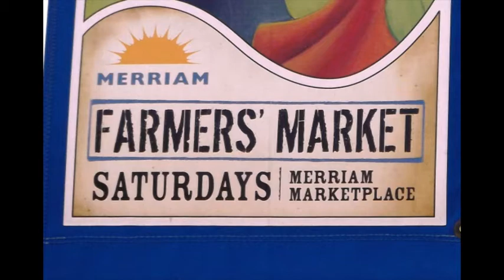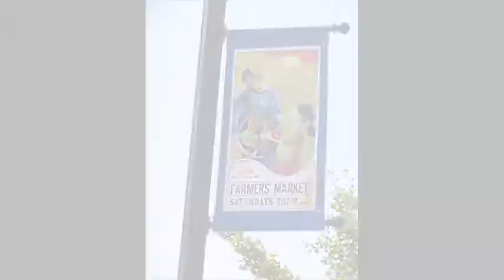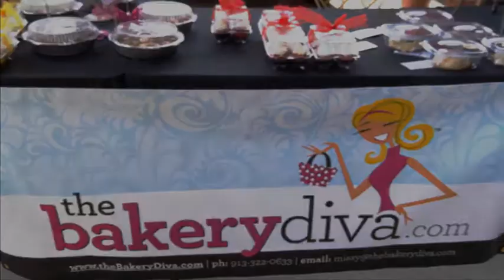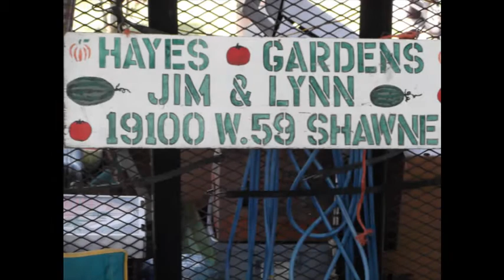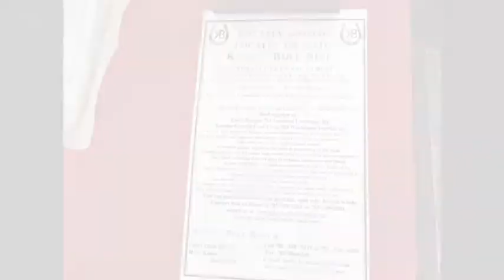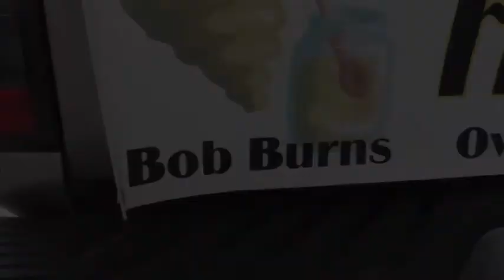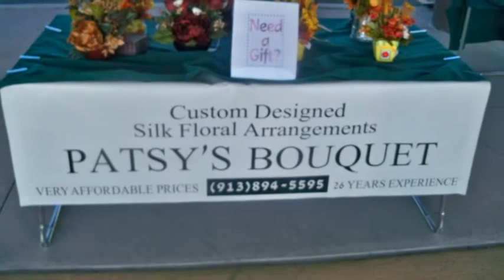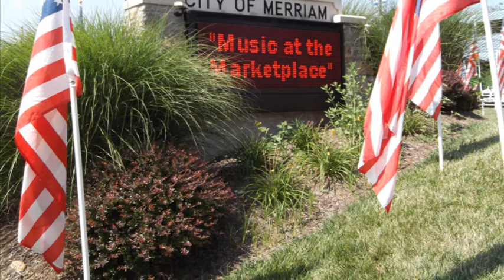2011 Merriam Marketplace Farmers Market ~ 5740 Merriam Drive, Merriam, KS 66203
A Fun Place!!!

2011 Merriam Market Place Farmers Market ~ 5740 Merriam Drive, Merriam, KS 66203 with The Good Sam Club ~

 In 2010 we had 16,993 patrons visit the marketplace. The highest of any year from its inception in 2000.

The Marketplace is an award-winning, community event pavilion located at 5740 Merriam Drive, in the heart of the downtown Merriam historic district. Plenty of paved parking, restrooms, drinking fountain, and park benches are provided for your shopping convenience.

The Marketplace is home to many special events and programs.

The Good Sam Club
American Rock and Roll with a Little Country and a Little Blues We are a two guitar, bass, vocal, & drum band that have played together in a musical co-op for about 30 years... (In addition, we can add harmonica, accordion, keyboard, trombone and a second percussionist as the need occurs.) We play distinctive shows, about 1 to 4 gigs a month, some for pay and some for free (charitable causes, Good Samaritan basis).